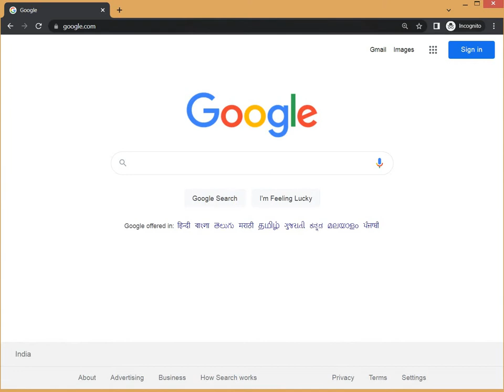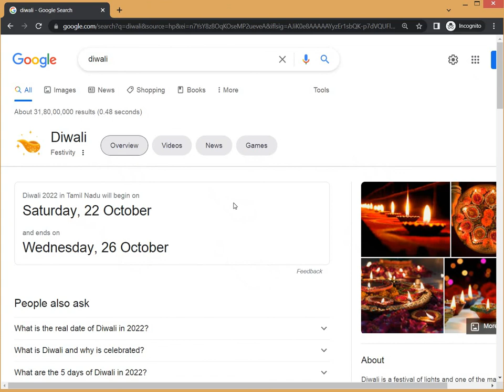Celebrate Diwali with Google | Google doodle | Diya | Google tricks | Search 'Diwali'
celebrate  diwali with google, diwali, google doodle, diya, google tricks, Search 'Diwali', search diwali, deepavali, browser tricks, lights, search, google, celebration, diwali celebration, deepavali celebration, தீபாவளி, दिवाली

Celebrate Diwali with Google

Diwali is the biggest festival of the year. Diwali, the festival of lights is celebrated to mark the victory of good over the evil. To mark the festival, Google has added a quirky Search feature. If you search just “Diwali" on Google, a Google Doodle appears, and on that Google, an animated lamp (diya) appears, clicking which will open the whole search page darkens and a circle of lamps, which you can light up by hovering your mouse over each to providing the light